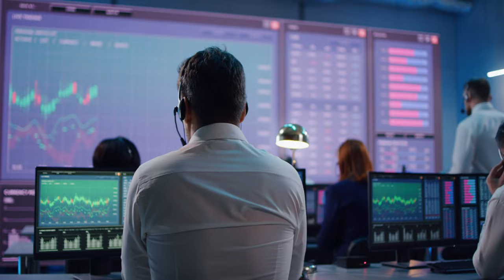4K Footage Stock Exchange, Brokers, Agents, Director | Free Stock Video Footage [ No Copyright ]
In this video, you can watch beautiful exchange This stock footage is free to use you can use this video for your project or commercial purpose but you can't sell this. You don't need to ask for any permission to use this footage.

⭐ Support me for more exclusive content 👇
Crypto Wallet :

0x982a884a298521f204ddf0bbde9acca8ba47afa4

0x982a884a298521f204ddf0bbde9acca8ba47afa4

0x982a884a298521f204ddf0bbde9acca8ba47afa4

0x982a884a298521f204ddf0bbde9acca8ba47afa4

► BNB BEP2
bnb13t6lurnu7ptmpj9gv6pdqxmdde3ls6myd05jvt